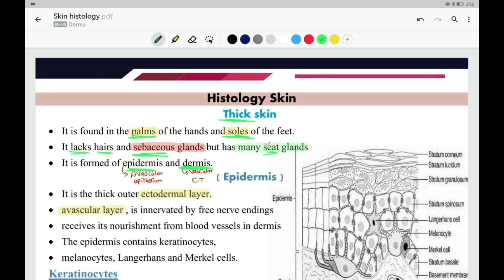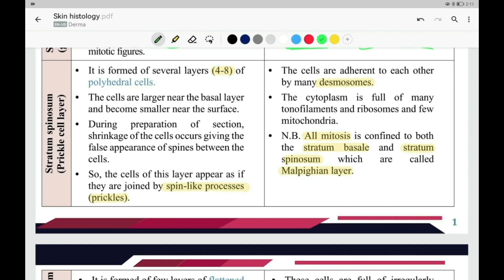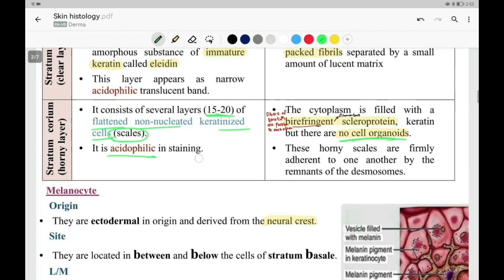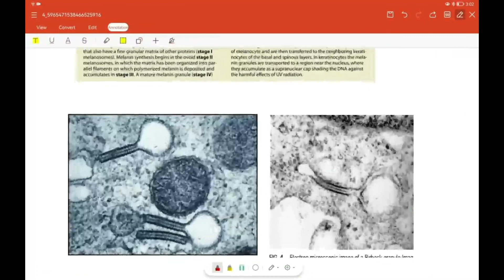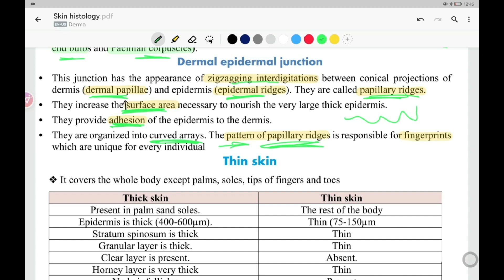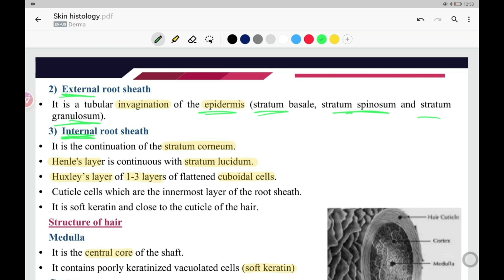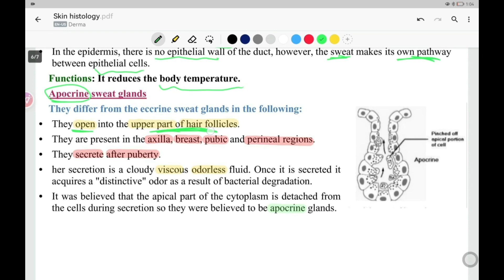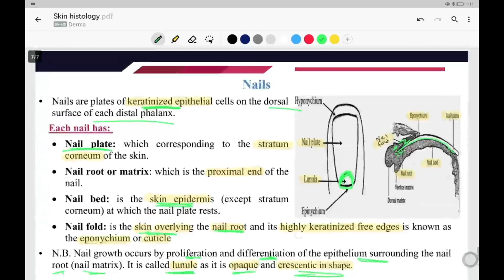L1 (Histology of skin) Derma 41